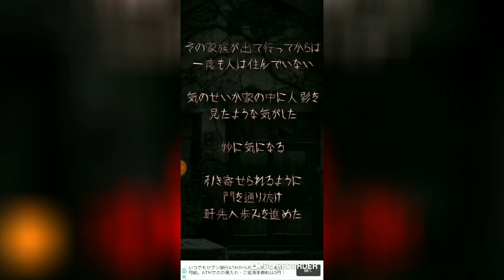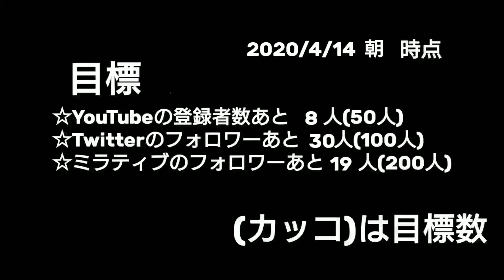(怖い～怖い～怖すぎて実況出来ない💦)【声だし】呪巣～怨の章～ (ホラーゲーム単発)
今回の動画はついに...ホラーゲーム...やっぱり...怖い...